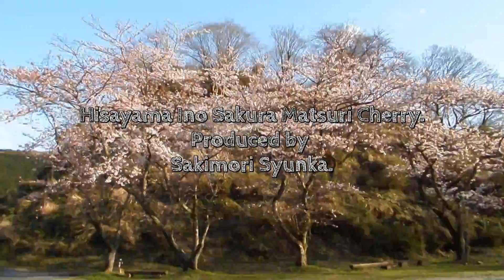Video recording of the March 25, 2016